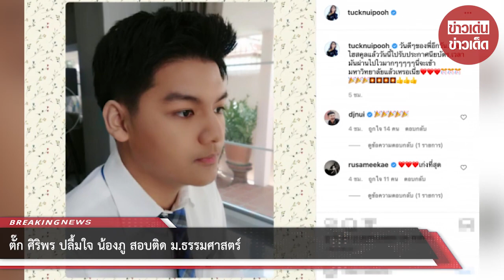ตั๊ก ศิริพร ปลื้มใจ น้องภู สอบติด ม.ธรรมศาสตร์